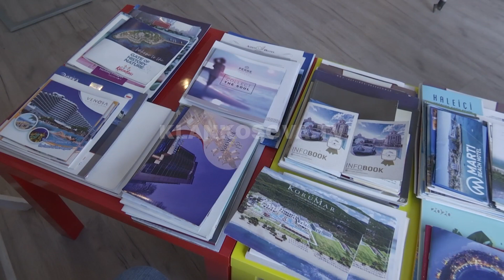Turqia, Shqipëria e Mali i Zi opsione të kosovarëve për pushime - 02.07.2020 - Klan Kosova